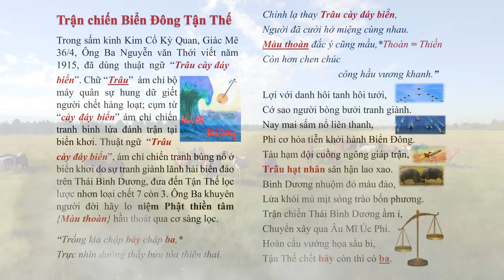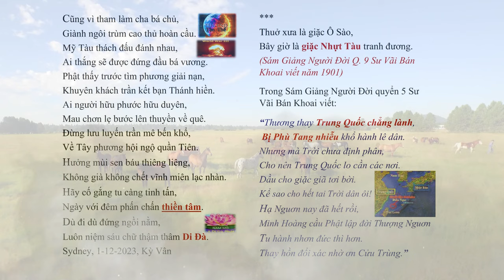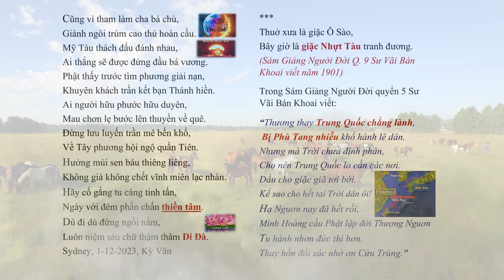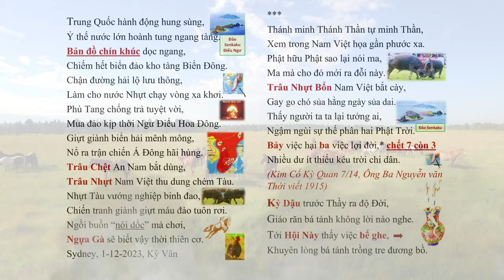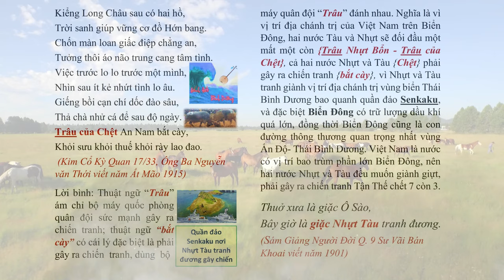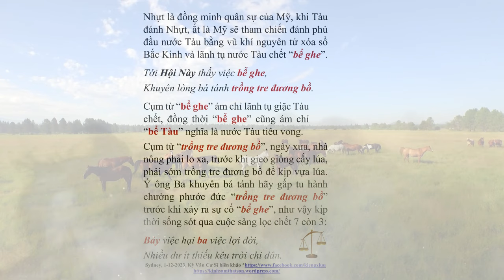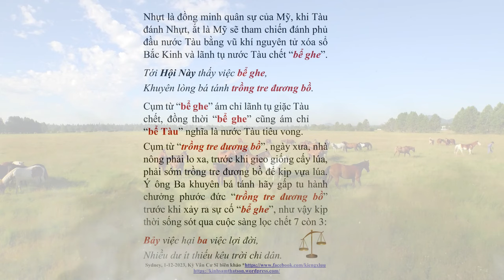Tiên tri TRẬN CHIẾN BIỂN ĐÔNG - Trận chiến thái bình dương ầm ỉ, chuyển xây qua ÂU MỸ ÚC PHI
Tiên tri TRẬN CHIẾN BIỂN ĐÔNG - Trận chiến thái bình dương ầm ỉ, chuyển xây qua ÂU MỸ ÚC PHI tientri tiêntri biendong247 war war3 worldwar3 | Hãy Nghe để Ngộ Tuệ Ngộ Tâm, cuộc đời thanh thản, tốt đẹp.